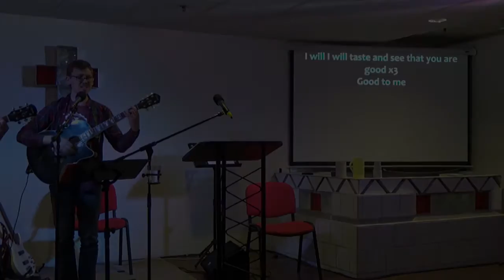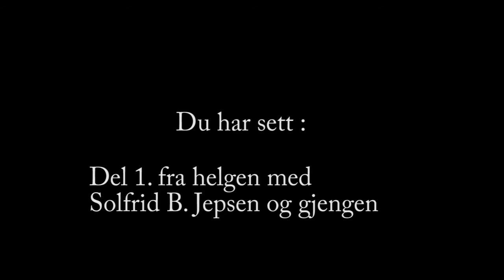Solfrid B. Jepsen Salem,Sortland fredag 09.09.16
Første delen i en sterk helg med mye Gudsnærvær.
 Med emnet "hva har du i huset?" var det duket for å utforske alt det potensialet som Gud har lagt ned i sitt folk.